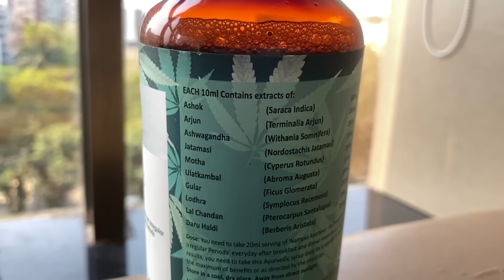THE DISCHARGE DAY | PAPA GHAR AA GAYE | IBRAHIM FAMILY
Saba_ka_jahaan